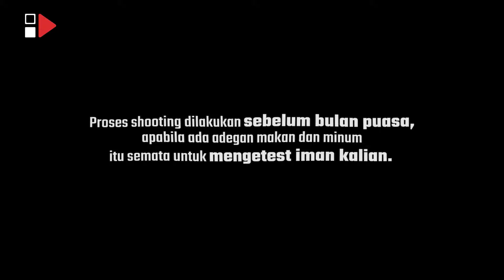MALING – ARIE KRITING, “MENDUKUNG PERPINDAHAN IBUKOTA BARU & INI ALASANNYA“.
Hallo Semua! Kembali lagi di Channel HAS Creative, dan Selamat Datang di Program Maling (Mamat Keliling). Dalam episode keduabelas Maling kali ini, kedatangan bintang tamu seorang pelawak tunggal dan aktor berkebangsaan Indonesia, bang Arie Kriting. Di sini bang Arie membahas tentang kebijakan pemerintah dan alasan mendukung perpindahan ibukota baru.
Saksikan selengkapnya hanya di HAS Creative.